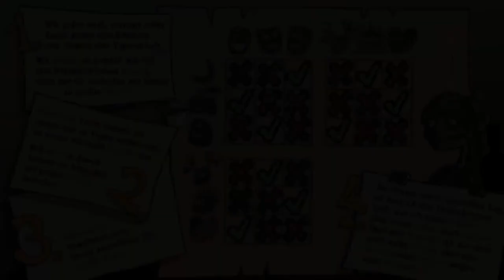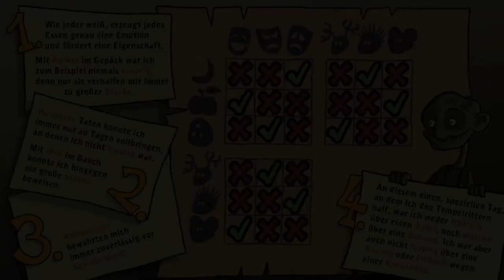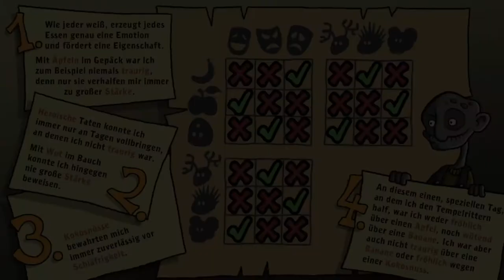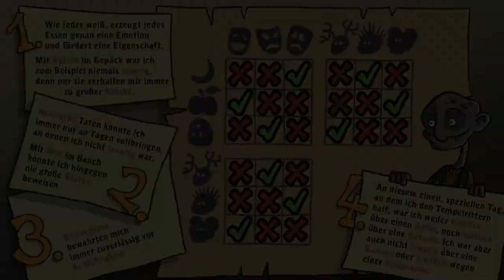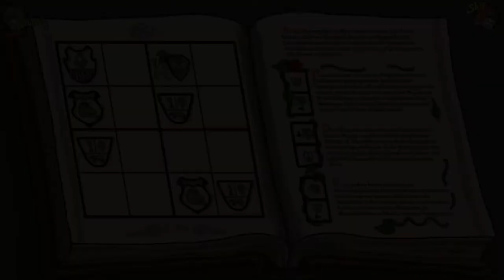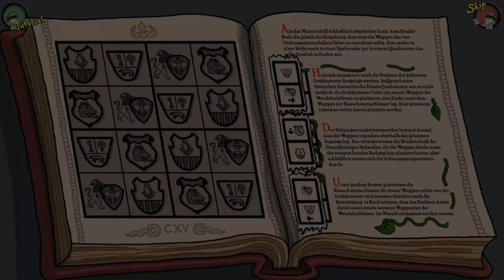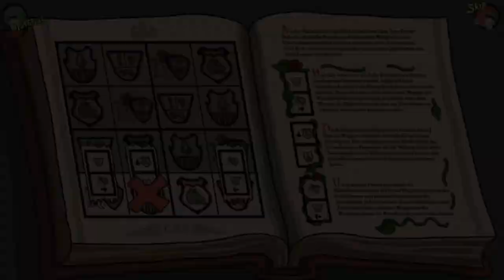Harveys neue Augen 4 - Rätsel über Rätsel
Unser mehr als interessanter Zeitzeuge für. alle Zeitepochen? soll uns endlich seine Geschichte über die Templer erzählen. Aber was soll das mit den Gedächtnisstützen? Und warum markiert nicht einfach ein X die Stelle?

Infos zum Spiel:

Studio:  Daedalic Entertainment
Erstveröffentlichung: 26. August 2011
Plattformen:   iOS, Mac OS, Windows, Nintendo Switch, PS4, Xbox One
Genre:    Point&Click, Abenteuer, Indie
Altersfreigabe:  12